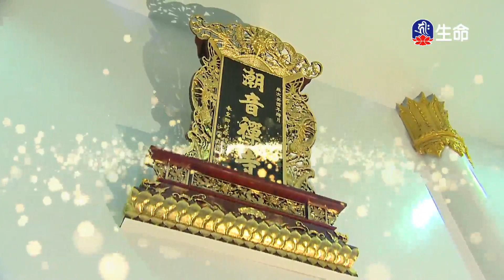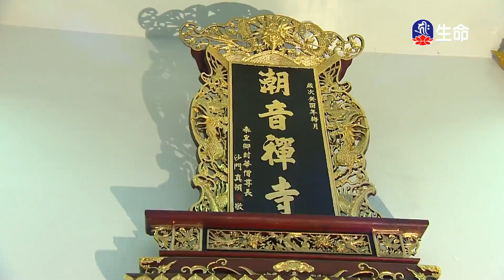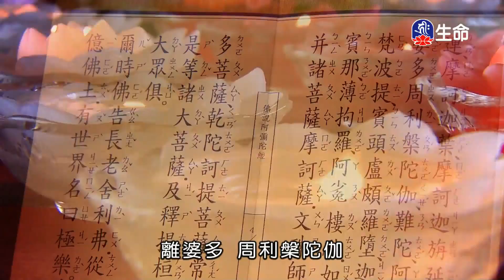潮音寺晚課_晚課_(lifetv_20220325_16：00)